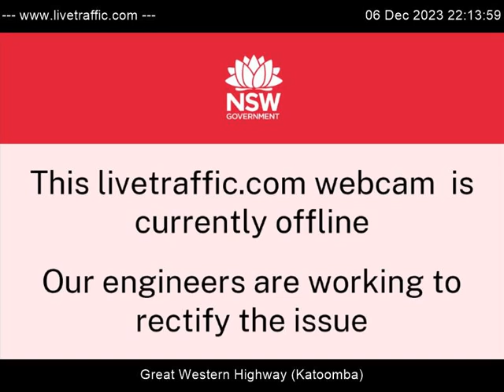Great Western Highway, Parke Street | 2023-Dec-06 | Australia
Great Western Highway at Parke Street looking east towards Leura.